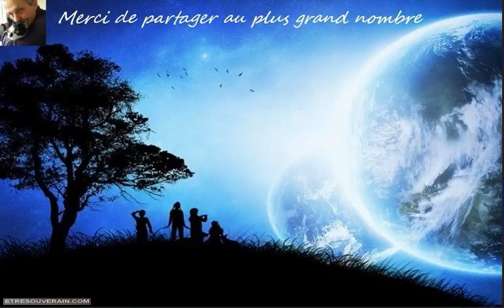Ce qui compte vraiment pour ceux qui montent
Nous sommes sur le point de devenir davantage ce que nous sommes vraiment, et nous pouvons ressentir cette sensation. Nous ressentons l’expansion et la croissance en permanence, et nous n’avons pas besoin de vivre des traumatismes, des tragédies et des défis pour y parvenir.